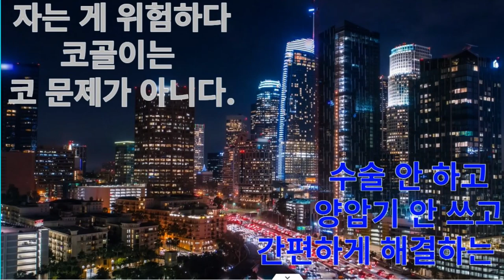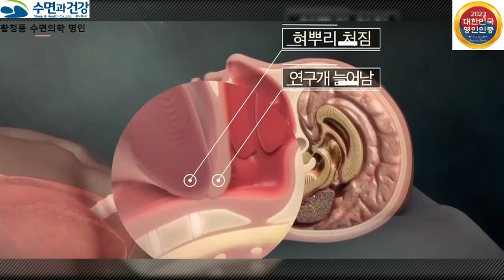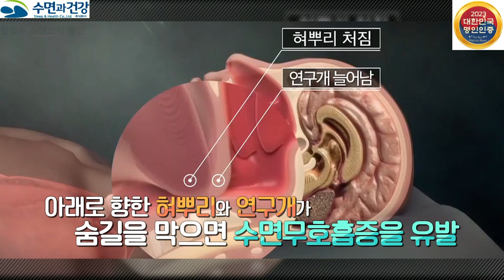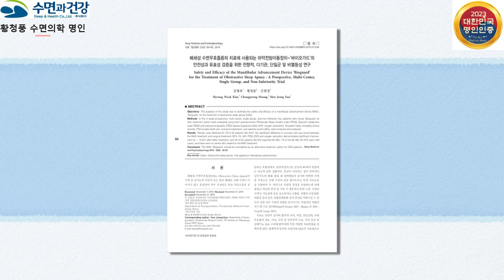수면의학 명인의 코골이 수면무호흡 해결 솔루션 SBS 방송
수술 안하고 양압기 안 쓰고 코골이 목골이 수면무호흡의 원인을 찾아 해결하는 방법이 방송에서 소개된 내용을 리뉴얼 하였습니다.

★ 청풍명인에 대하여
청풍명인은 2023년 대한민국 수면의학 명인으로 선정되었습니다.  의학 치의학 자연의학을 수면 분야에 적용하여 수면 호흡 문제를 해결하고 있는 자연주의 수면의학 전문가입니다.

- 2023 대한민국 수면의학 명인 선정